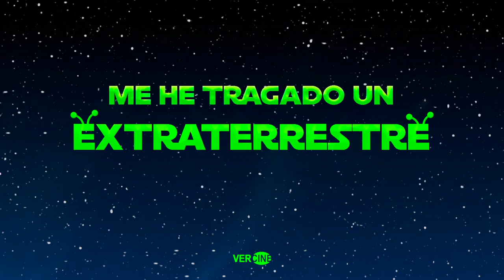EXCLUSIVA: CLIP DE ME HE TRAGADO UN EXTRATERRESTRE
El 1 de septiembre se estrena en España la película animada Me he tragado un extraterrestre. Y en cinemascomics os traemos un adelanto en primicia.

No estamos solos en el universo. Norman lo tiene claro, pero no sabe muy bien cómo demostrarlo... Pero, ¿y si los extraterrestres ya están entre nosotros? ¿Y si no son cómo nos imaginamos? ¿Y si son tan diminutos que para verlos necesitásemos tirar de microscopio? Me he tragado un extraterrestre va todavía un paso más allá: ¿y si están dentro de nosotros? Este joven de 16 años se ha tragado una nave entera con una tripulación de tres alienígenas que se van a hacer con su motricidad, ¡pero por una buena causa!

Me he tragado un extraterrestre es una historia que llega desde Sudáfrica, de la mano de Luma Animation, un estudio de animación de renombre internacional con sede en la ciudad más poblada del país, Johannesburgo. Los directores del film, Paul Meyer y Gerhard Painter, reivindican con esta animación el talento sudafricano en el género, por el que llevan apostando 20 años. Se han inspirado en Pixar para desarrollar este proyecto, en películas como Toy Story, en Buscando a Nemo... Y para pulir la técnica y el resultado han contado con el apoyo de The Ergo Company como productores, el respaldo de la Corporación de Desarrollo Industrial de Sudáfrica y la financiación y distribución de Indigenous Film Distribution.